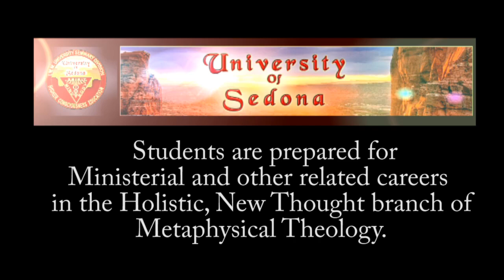University Of Sedona, Dr. Masters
A nice overview for the Graduation and Celebration of the University of Sedona